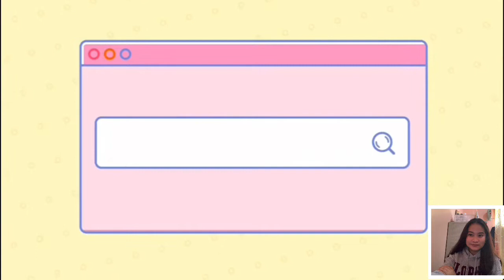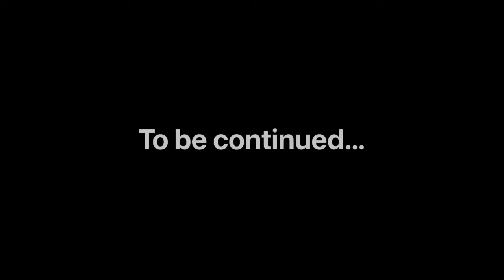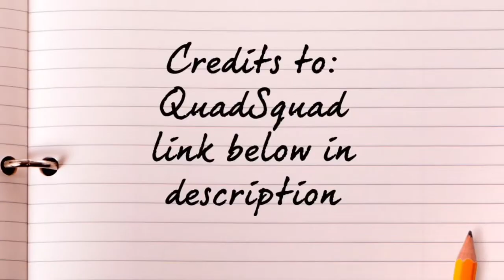Simple Home Experiment Eggs and Osmosis | Educational Vlog | Alphadelle Patigayon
Eggs and Osmosis - A Fun Science Experiment